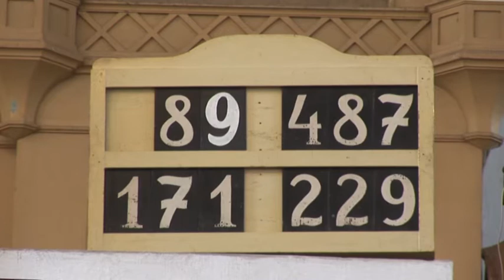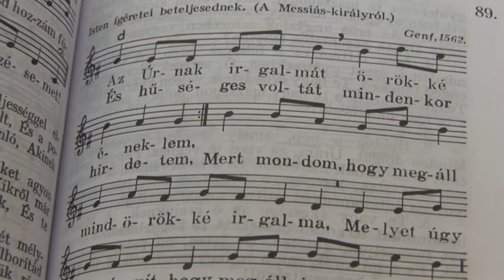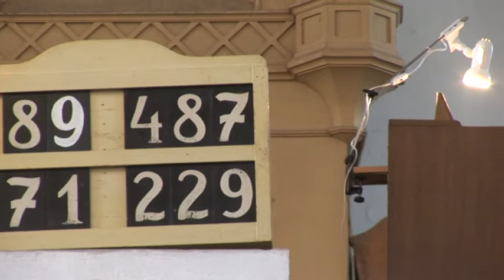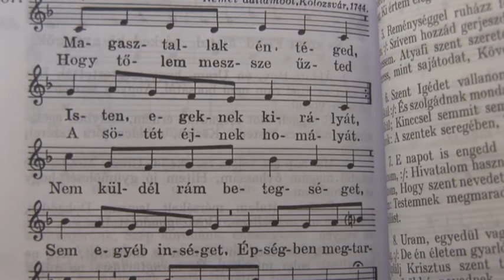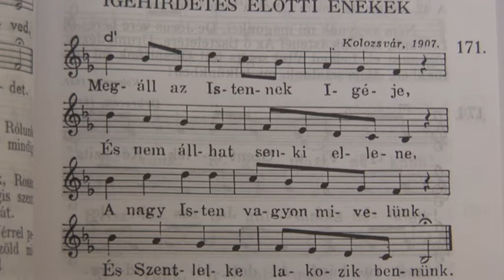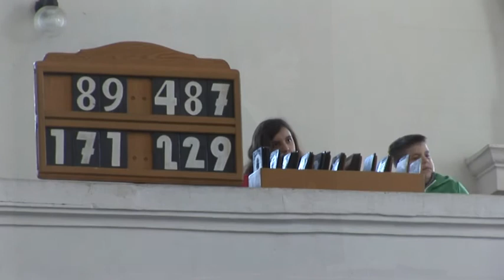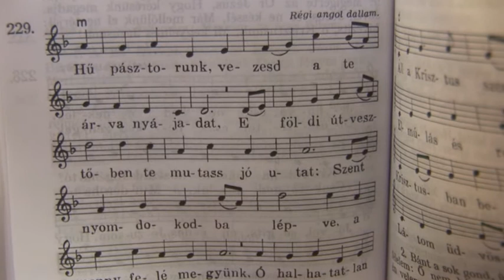Családi vasárnap 2015. április 19